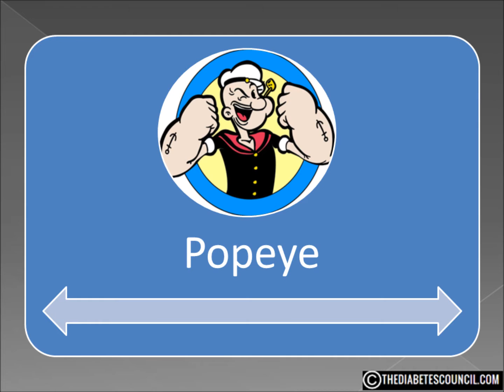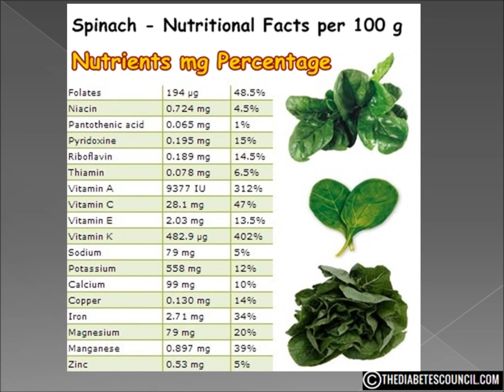Is Spinach Good For Diabetes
▸▸▸ Enroll in our Detox Course for Diabetes Enroll in our new Detox Course and learn How to Heal using a Holistic Approach plus more. Is Spinach Good or Bad For Diabetes

Hello, I'm Ty Mason from TheDiabetesCouncil.com, researcher, writer and I have type 2 diabetes.  Today I'm going to answer the question, is spinach good for diabetes. But before we get into that, make sure you download my free diabetes management book which also includes a diabetes grocery shopping guide (foods to eat and avoid) by clicking the

Let’s play a little word association game.  I am going to say a word and then I will try and guess what word popped into your mind.  I am pretty good at it.  But I am going to do it just this once.
Okay, ready for the word?

Spinach

I am going to say that the first word that you thought of when I said spinach was Popeye.

Popeye was strong to the finish because of his spinach.  Why?
Let’s take a quick look at the nutritional value associated with spinach.

It is very low in calories and fats (100 g of raw leaves provide just 23 calories).

Fresh 100 g of spinach contains about 25% of daily intake of iron
Fresh leaves are rich source of several vital anti-oxidants like vitamin A, vitamin C, lutein and beta-carotene

Spinach leaves are an excellent source of vitamin K. 100 g of fresh greens provides 402% of daily vitamin-K requirements.

It contains loads of many B-complex vitamins such as vitamin-B6 (pyridoxine), thiamin (vitamin B-1), riboflavin, folates and niacin.
100 g of fresh spinach has 47% of daily recommended levels of vitamin C.

Its leaves also contain minerals like potassium, manganese, magnesium, copper and zinc.

It is also good source of omega-3 fatty acids.

That is a lot of good stuff packed in to those green leaves.

Remember these numbers are for uncooked spinach.

The American Diabetes Association denotes spinach as a super food for type 1 and type 2 diabetics. Low in calories and high in vitamins, spinach is one of the most nutrient-dense foods in existence.

For the person with diabetes, it is important to note that spinach contains an antioxidant known as alpha-lipoic acid, which has been shown to lower glucose levels and increase insulin sensitivity.
So, I  guess the answer is pretty obvious by looking at all the evidence, YES, spinach is good for the person with diabetes.  With all the vitamins and minerals packed into such a small package, you can’t go wrong.

Try spinach as a substitute for lettuce on sandwiches or salads.
One quick note, because spinach is so high in Vitamin K, if you are on blood thinners, you need to be careful as Vitamin K is a major factor in the blood clotting mechanism in your body.

I hope this answered your question is spinach good or bad for diabetes. Don’t forget to get your diabetes management book by clicking the